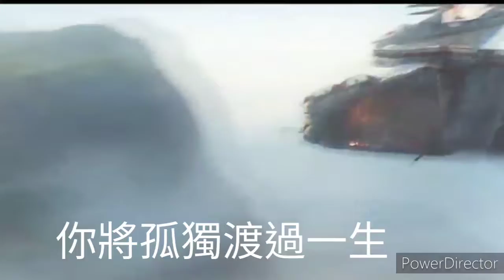複製人之戰的結束-my war